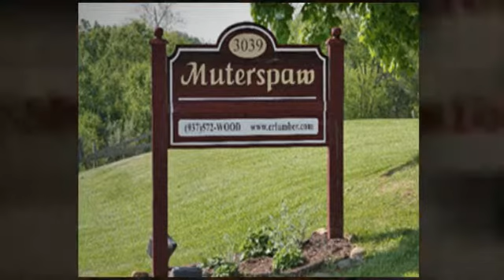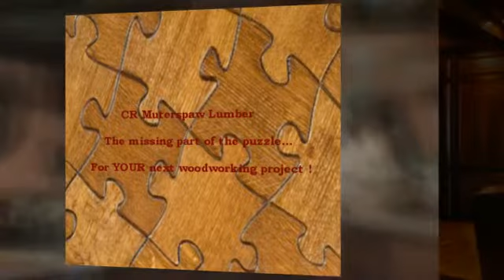Hardwood Plywood Columbus Ohio and Wood Products from CR Muterspaw Lumber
C.R. Muterspaw Lumber carries a great selection of Hardwood Plywood's.

We offer a full line of hardwood plywood's to compliment your woodworking needs.

Local customers may sort through our inventory and hand select the lumber for their next woodworking heirloom.

We have in stock, furniture grade plywood and cabinet grade plywood, veneer core, domestic hardwood plywood and offer some of the best hardwood plywood prices you will find.

Our Domestic Hardwood Plywood's are sold by the sheet and are available in a full (4×8) sheet, 1/2 (4×4) sheet or 1/4 (2×4) sheet.

Baltic Birch plywood is sized differently.

Full sheets are 5×5, 1/2 sheets are 30"x60", and 1/4 sheets are 30"x30".

We will also cut sheets to haul, more than one cut requires advance notice.

CR Muterspaw Lumber carries Hardwood Plywood in a variety of wood species including Birch plywood, Baltic Birch plywood, Cherry plywood, Oak plywood, White Oak plywood, Maple plywood, Mahogany plywood and Teak plywood, to name just a few .

Our goal is to provide our customers with the finest materials at the most affordable prices with 100% customer satisfaction. Experience the difference for yourself and allow C.R. Muterspaw Lumber to supply the materials for your next woodworking project.

Serving Columbus Ohio as well as  Upper Arlington, Westerville, Whitehall, Worthington, Pickerington, Polaris, Powell, Reynoldsburg, German Village, Grandview
Heights, Granville, Grove City, Groveport, Hillard, Johnstown, New Albany, Mt. Vernon, Newark, Pataskala, Sunbury and all Central Ohio as well as nationwide.

for more information or give

Hardwood Plywood Columbus Ohio and Columbus wood products from CR Muterspaw Lumber

CR Muterspaw Lumber, "The Woodworkers Candy Store"